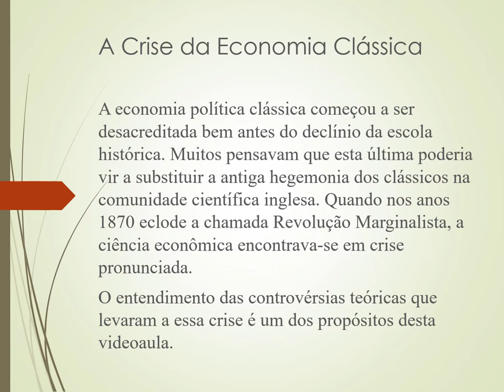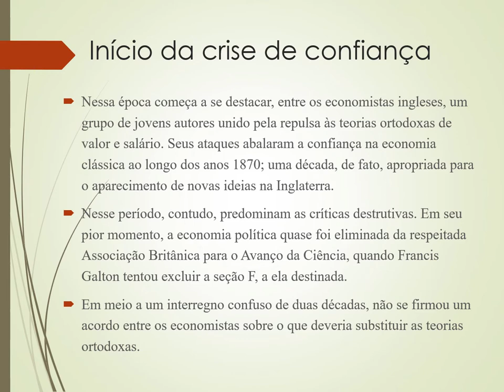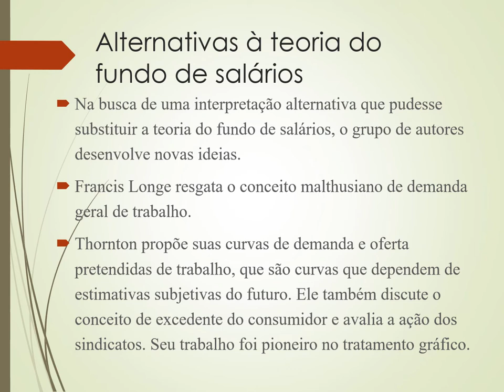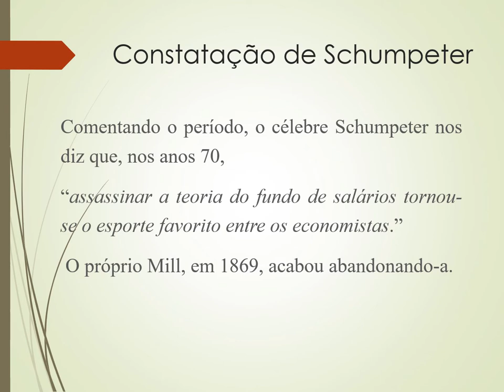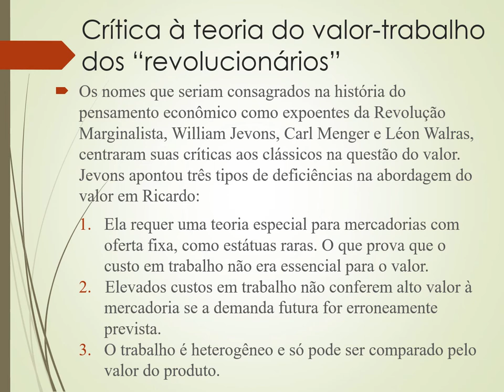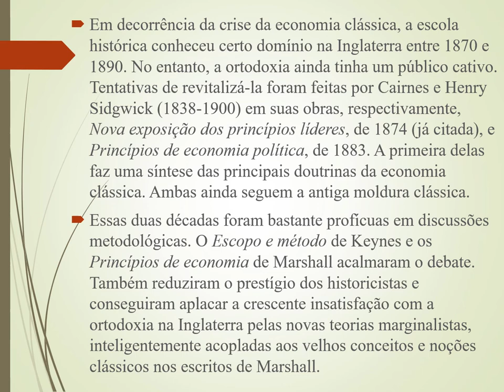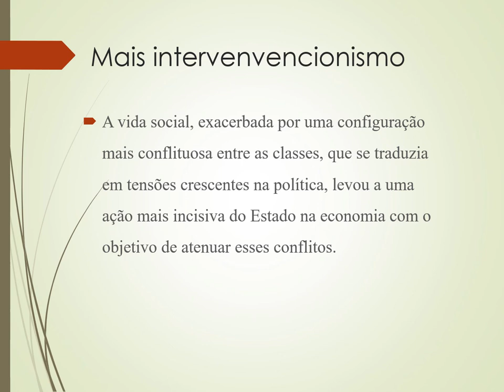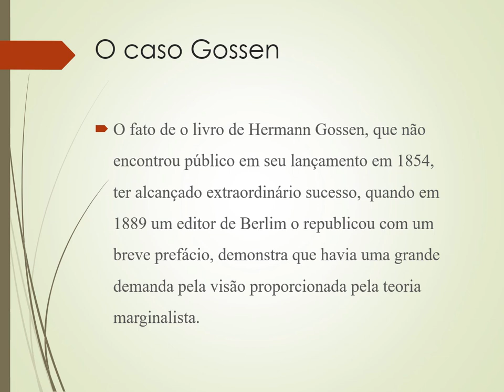A crise na economia política clássica.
Controvérsias teóricas e mudanças no ambiente econômico e social que levaram à crise na escola clássica de economia.